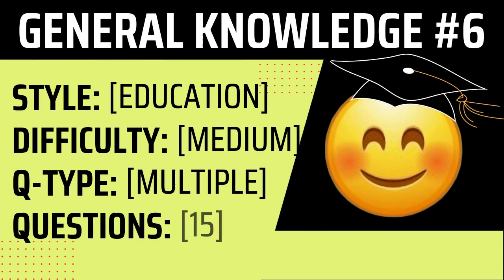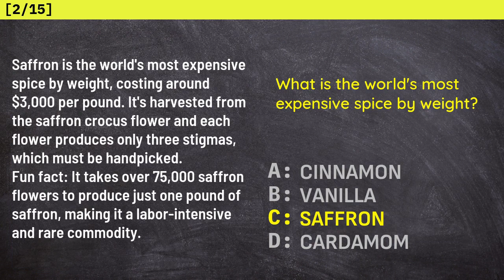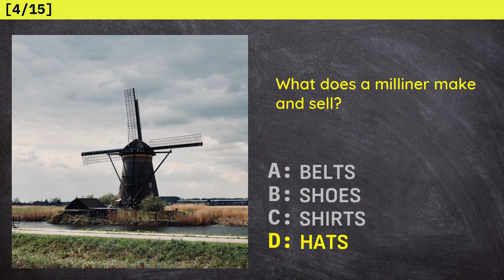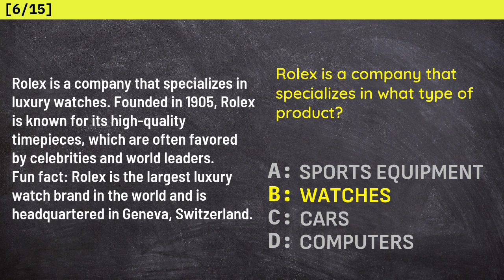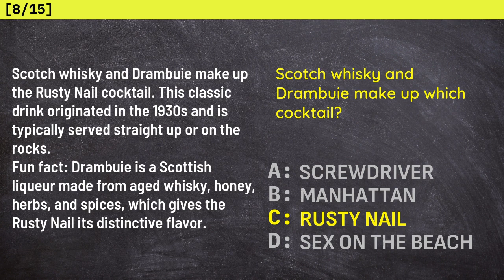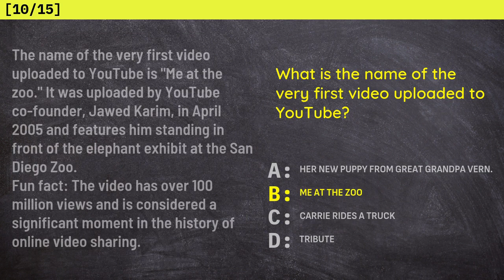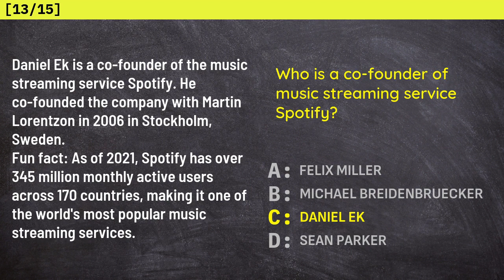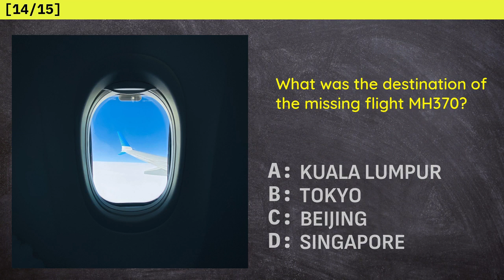GENERAL KNOWLEDGE #6 - TRIVIA EDUCATION QUIZ - 15 Questions and Explanations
GENERAL KNOWLEDGE #6 - TRIVIA EDUCATION QUIZ - 15 Questions with Explanations and Fun facts (Difficulty: MEDIUM)
List of questions:

1. According to the BBPA, what is the most common pub name in the UK?
[Red Lion], [White Hart], [Royal Oak], [King's Head]

2. What is the world's most expensive spice by weight?
[Cinnamon], [Vanilla], [Saffron], [Cardamom]

3. This field is sometimes known as The Dismal Science.
[Politics], [Physics], [Philosophy], [Economics]

4. What does a milliner make and sell?
[Belts], [Shoes], [Shirts], [Hats]

5. What name represents the letter M in the NATO phonetic alphabet?
[Mark], [Matthew], [Mike], [Max]

6. Rolex is a company that specializes in what type of product?
[Sports equipment], [Watches], [Cars], [Computers]

7. A doctor with a PhD is a doctor of what?
[Psychology], [Phrenology], [Physical Therapy], [Philosophy]

8. Scotch whisky and Drambuie make up which cocktail?
[Screwdriver], [Manhattan], [Rusty Nail], [Sex on the Beach]

9. Which language is NOT Indo-European?
[Hungarian], [Latvian], [Greek], [Russian]

10. What is the name of the very first video uploaded to YouTube?
[Her new puppy from great grandpa vern.], [Me at the zoo], [carrie rides a truck], [tribute]

11. In 2013 how much money was lost by Nigerian scams?
[$95 Million], [$2.7 Billion], [$956 Million], [$12.7 Billion]

12. After how many years would you celebrate your crystal anniversary?

13. Who is a co-founder of music streaming service Spotify?
[Felix Miller], [Michael Breidenbruecker], [Daniel Ek], [Sean Parker]

14. What was the destination of the missing flight MH370?
[Kuala Lumpur], [Tokyo], [Beijing], [Singapore]

15. What is the unit of currency in Laos?
[Kip], [Dollar], [Konra], [Ruble]